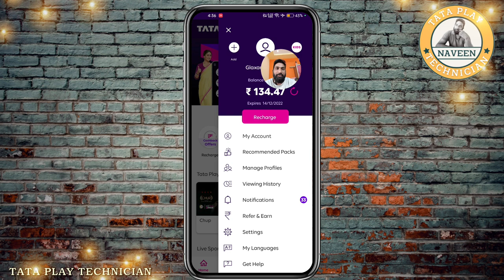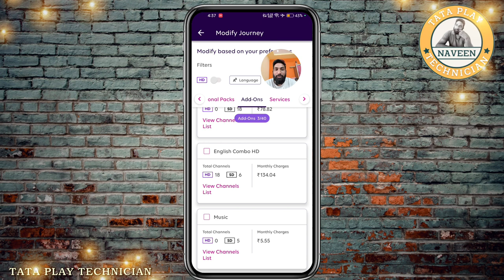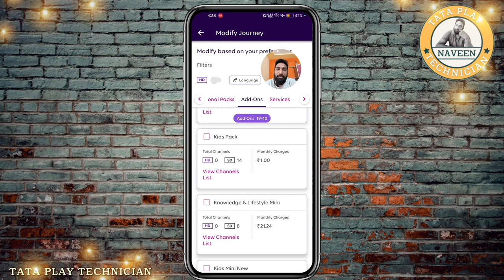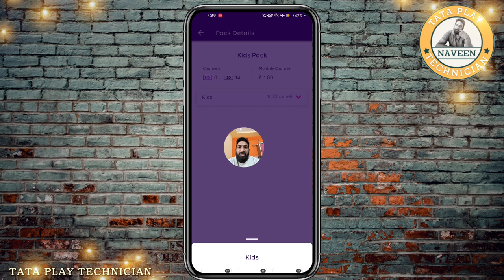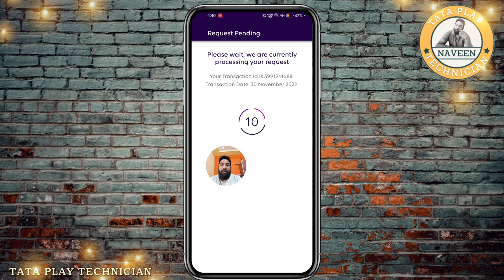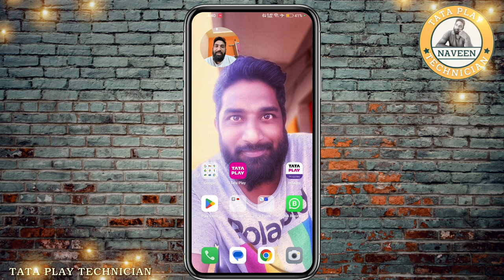Kidspack for just onerupee tataplay in telugu @tataplaytechnician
One rupees on Tata Play recharge on telugu

Kids pack only just one rupee

Tataplay HD Set-Top Box unboxing video link to.

Tataplay remote Compliant video లింక్.

RfMXRY

Tataplay ఎక్కడ తీసుకుంటే మంచిది Video link...

Fta బేసిక్ అంటే ఏమిటి video link.

Naveen...